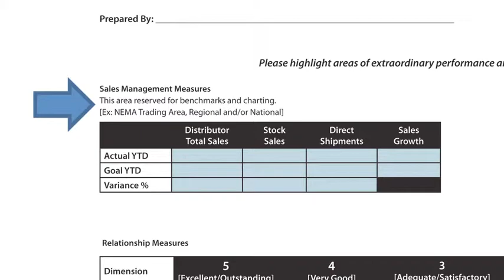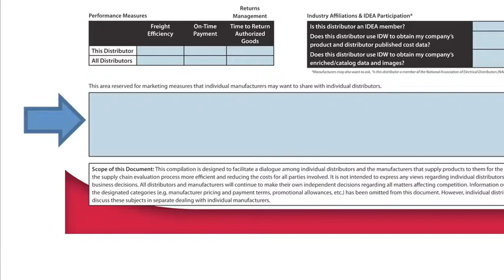Manufacturer Supply Chain Scorecard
What gets measured gets done. Taking time to evaluate service levels will help to make processes more efficient, lower the cost of doing business together, and deliver more value to customers. The NAED Supply Chain Scorecard is an industry initiative to create a sustainable competitive advantage for the electrical distribution channel. And now, with feed back from you, NAED has updated the Manufacturer Scorecard to provide you a better tool for communicating with distributors.